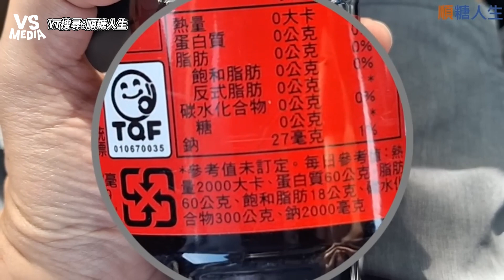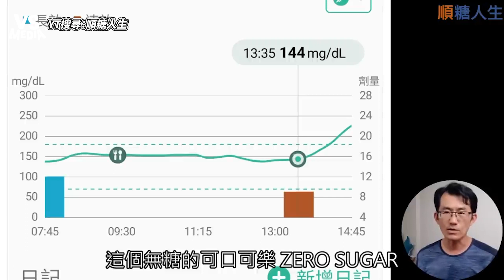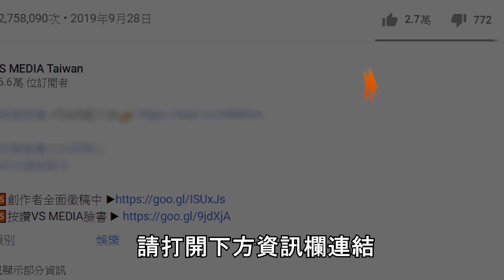可口可樂Zero 真的無糖嗎？網友實測喝完血糖會上升嗎？｜VS MEDIAｘ@shunbmw